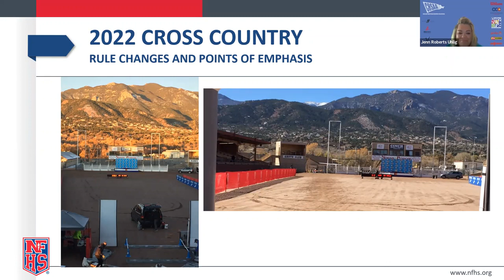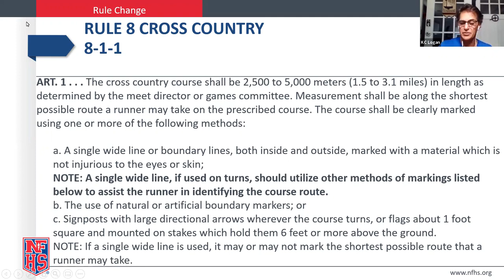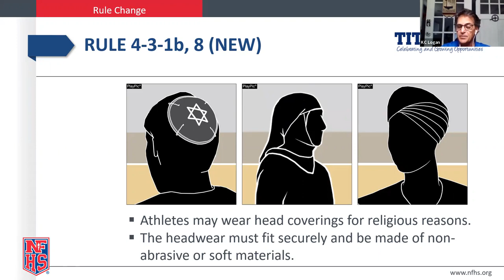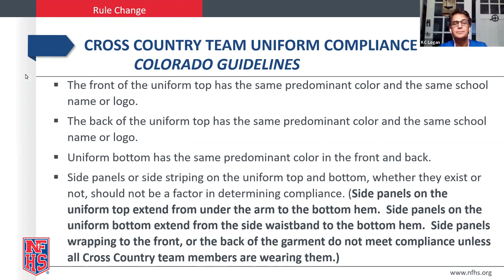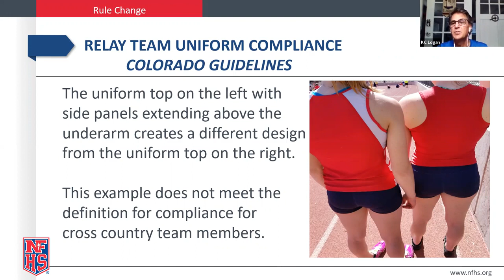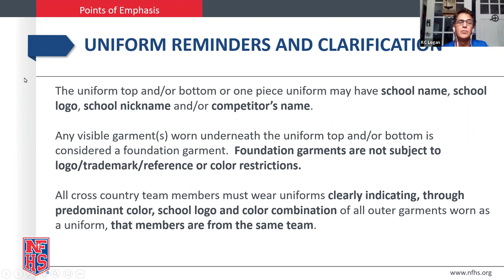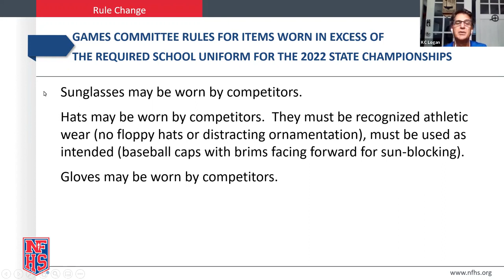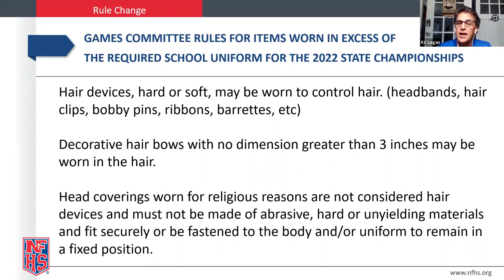2022 Cross Country Rules Meeting